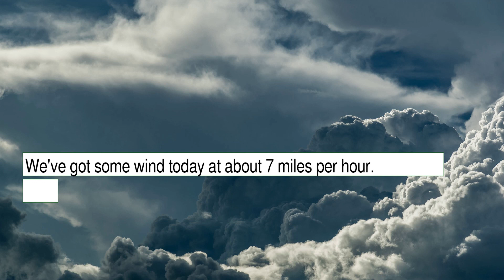Weather Forecast for Wednesday November 24, 2021 in Philadelphia, PA